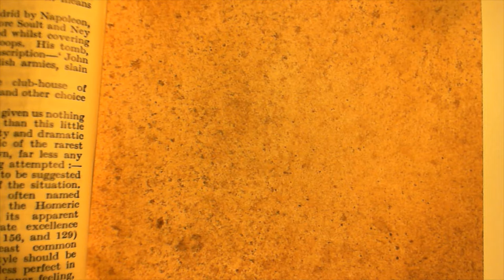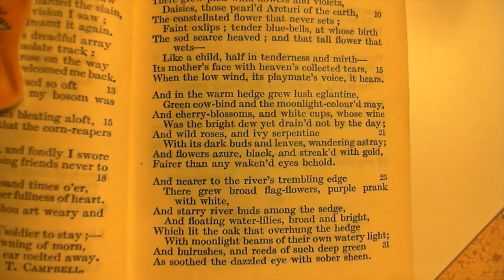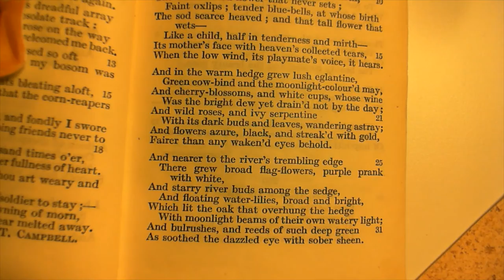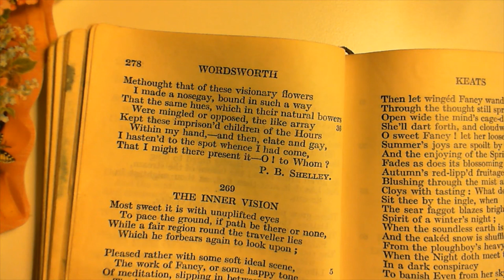A Dream Of The Unknown - P. B. Shelley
268 A Dream Of The Unknown
The two-hundred and sixty-eighth poem in the collection.   (* additional details below)

NOTES FROM THE BACK OF THE BOOK:

Arcturi: seemingly used for northern stars.

And wild roses, etc. Our language has no line modulated with more subtle sweetness. A good poet might have written And roses wild:—yet this slight change would disenchant the verse of its peculiar beauty.